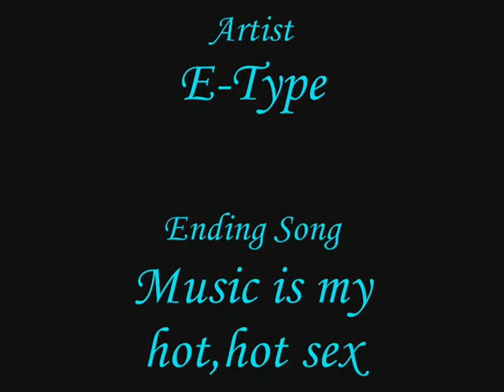Chobits~I've Got Life~